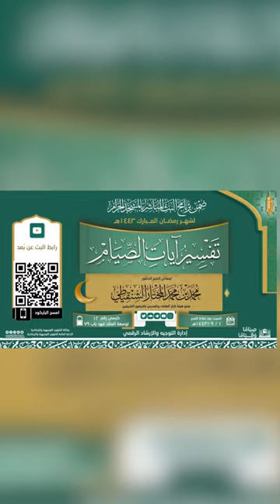590 ( تعريف الصوم شرعاً )🎤 لمعالي الشيخ د.محمد المختار الشنقيطي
( تفسير آيات الصيام )
لمعالي الشيخ د.محمد المختار الشنقيطي عضو هيئة كبار العلماء